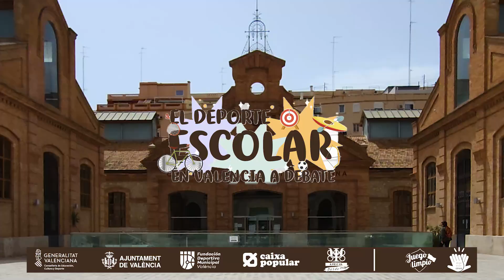Videonoticia Jornada Deporte Escolar debate de APECVA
Videonotica producida con motivo de la jornada "El deporte escolar en València a debate" organizada por APECVA con la colaboración de la FDM València